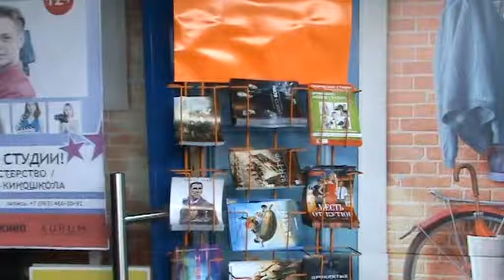Фонд «Время» - Мы с Вами!!!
Время делать ДОБРО! Проект "Планета Семьи"  -поддержка родителей и детей оказавшиеся в трудной жизненной ситуации.В нашей жизни все мы оказывались в трудных ситуациях, когда нам требовалась чья-то помощь, поддержка, доброе слово либо просто те люди, которые смогли бы выслушать и понять. То место, куда можно было бы прийти со своей проблемой и за ее решением. Именно этой задачей и занялись молодые, активные сотрудники Фонда «Время» под руководством председателя фонда Дмитрия Майорова. Цель фонда состоит в оказании помощи детям -сиротам, детям с различными заболеваниями, инвалидам, старшему поколению и тем людям, которые оказались в трудной жизненной ситуации. Невозможно не согласиться, что главное в нашей жизни это ВРЕМЯ, ибо это единственная  единица, измеряющая нашу жизнь и, к большому сожалению, у кого-то она длиннее, а у кого-то короче. И наша главная задача — помочь продлить время жизни тем, у кого его не так уж много. Каждый из вас может помочь в реализации этой цели.